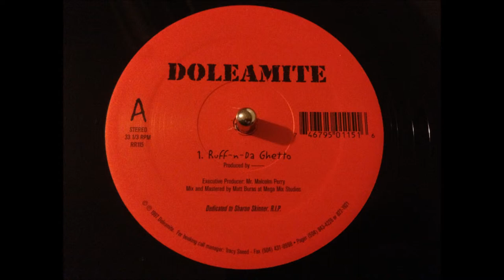Doleamite - Ruff N Da Ghetto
1997 - RedRum Records

Check my uploads for more throwback Nola rap!